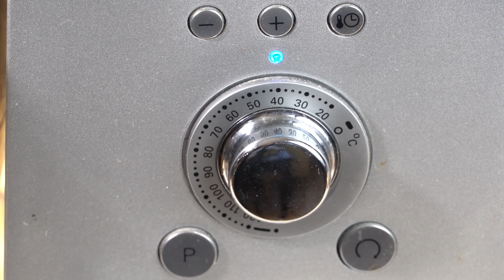Osterbrot I Oster-Gebäck saftig und frisch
Das Rezept gibt’s hier auf meiner Homepage:
Wer mich unterstützen möchte und zufällig was bei Amazon bestellt, kann das gerne über diesen Link hier tun.

Meine Küchenausrüstung:
Kenwood Cooking Chef:*
Messer groß „Zwilling“:*